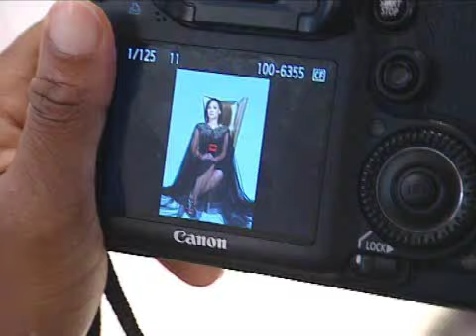Behind the scenes of Thula Sindi's Look Book (FULL INSERT)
This week on Top Billing we catch up with Thula Sindi as he shoots his latest Look Book entitled "Woman of Consequence...in Thula Sindi".